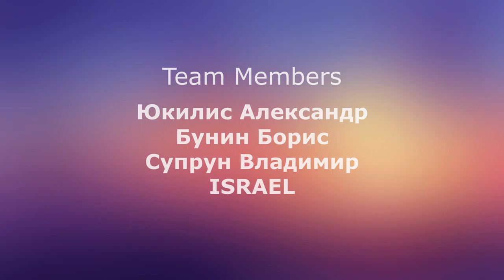ГК 2020, эфиры из секторов, сектор 19, "Бульдоги" (Русский)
Галилейский Карп 2020, эфиры из секторов -  сектор 19, "Бульдоги", Израиль. Трансляция на русском